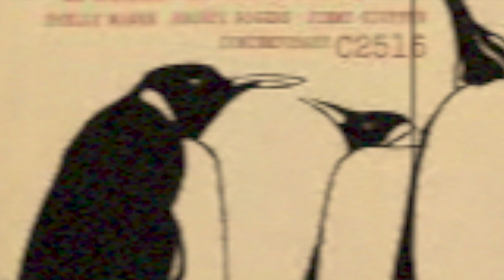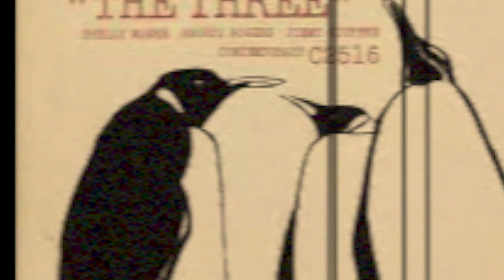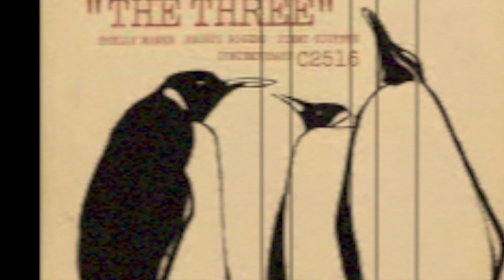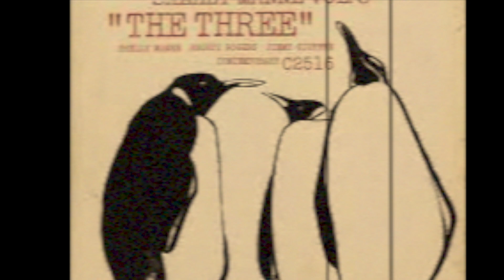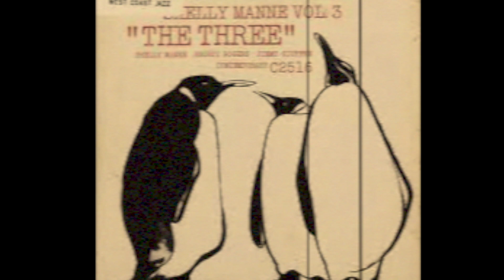【コメント返し】「涼」という漢字を見て思い浮かぶジャズは？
動画視聴者さまよりいただいたコメントに対してのアンサー動画です♪

▼「灰色」「グレー」という言葉で思い浮かぶジャズは？